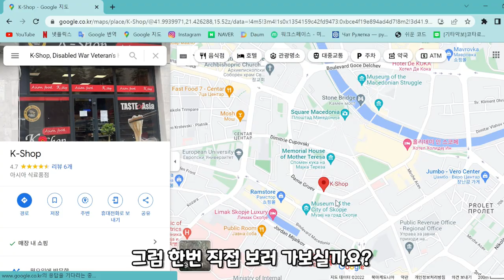[World Travel 2022] Korean Grocery Store K-shop - Skopje, North Macedonia